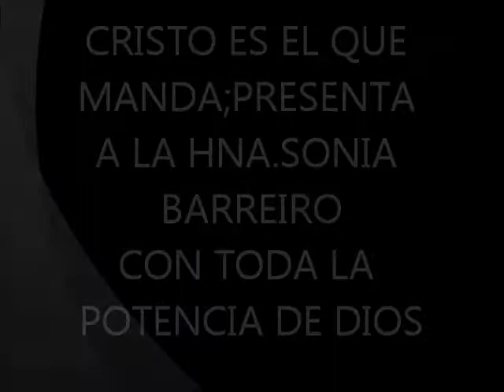SONIA BARREIRO CORO SIENTELO COMO LLAMA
EN VÍVO DESDE LA IGLESÍA JOVENES CRÍSTÍANOS DEL RES.VÍSTA HERMOSA,QUE PASTOREA MÍ PASTOR Y LÍDER CONCÍLÍAR FRANCÍSCO CABEZUDO,LA HNA.SONIA BARREIRO CON TODA LA POTENCÍA DE DÍOS.C.E.E.Q.M.VIERNES 7 DE JUNIO 2013